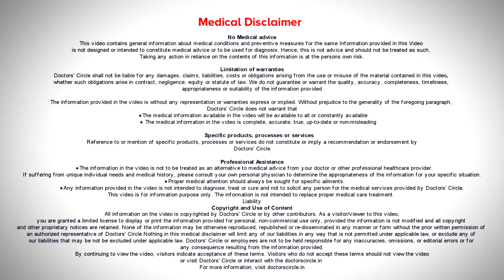Chemotherapy for cancer during Coronavirus outbreak: Should I or not? - Dr. Sandeep Nayak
Dr. Sandeep Nayak | Appointment booking number: 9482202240
Consultant Robotic and Laparoscopic Cancer Surgeon,
MACS Clinic & Director, Fortis Cancer Institute, Bangalore
MACS Clinic, TRIMACS HEALTHCARE Jayanagar, Bengaluru
Many care patients are on chemotherapy  and  it is an  essential part of the  treatment. Chemotherapy is well known  to  reduce the immunity of the patient.  Reduced  immunity is a   risk  for infection  and  subsequent complications.  With  an outbreak of  Coronavirus,  the  risk of  Coronavirus  infection also increases  with  Chemotherapy .  There  have been many measures  being  taken  by institutions  and  associations  across the world  to  see  how they  can mitigate  or  change this scenario. However there is   no  perfect  answer.  Answers  have to be got  as  they go on.  Now  many  of the  Chemotherapy which are  for the fresh patients  who  have  completed  their  surgeries and  are  going   for Chemotherapy,  which is called as  Adjuvant  Chemotherapy,  can  slightly  be  delayed.  It  can  be  delayed  upto  8  weeks.  It  is  perfectly safe to delay  upto that limit, there are other  categories  of   patients  who are  getting  Chemotherapy  to  reduce the  size  of the  tumor  what is called  as  Neoadjuvant  Chemotherapy,  where a delay  of  few  days is  acceptable  on a  routine  basis.  This is an extraordinary  situation.  I think you  should allow your  medical oncologist to decide on  whether it is  possible to  delay   by a   few  more  days  or a few  more  weeks,  in order  to avoid  a  serious infection . There are also  situations  called as Palliative  Chemotherapy,  where the  Chemotherapy  is given only  to  reduce the  symptoms of the disease. In those  circumstance s it  may not  be  an ideal   situation  to go for  Chemotherapy.  It s better to look at  alternative  source   of  symptom management till the situation improves.  Again  it  all depends on what  your  treating  doctor  tells you  to do  rather  than   dictum  to  be  given  from somebody  else. So please   listen to your doctor and  follow  what is being told  to you.